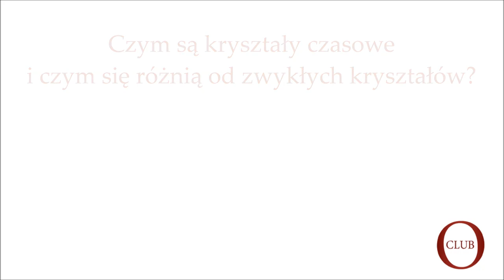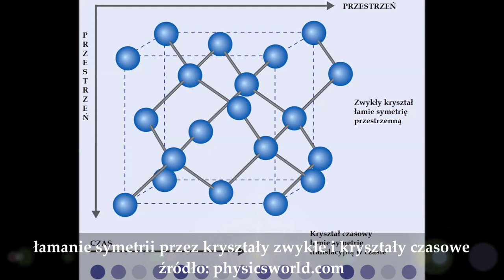Gość OtokoClub prof. Krzysztof Sacha o kryształach czasowych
Cały wywiad z prof. Krzysztofem Sachą z Zakładu Optyki Atomowej UJ o kryształach czasowych

Czym są intrygujące współczesnych fizyków kryształy czasowe? Dlaczego różnią się od zwykłych, przestrzennych kryształów? Jaką rolę w tej bardzo młodej dziedzinie naukowej zdążył już odegrać Gość naszego portalu?

Według Eksperta z punktu widzenia naukowego wcześniej nie uświadamialiśmy sobie, że wymiar czasowy potrafi pomieścić takie samo zachowanie, jakie znamy z fizyki ciała stałego i stosujemy w praktyce. Warto bowiem zauważyć, że cała obecna elektronika oparta jest właśnie na kryształach i zjawiskach ciała stałego. Dziś z kolei dzięki zagadnieniu kryształów czasowych okazuje się, że zjawiska te mogą być również obserwowane w domenie czasu. Sam fakt, że zaczynamy „bawić się w kryształy” w wymiarze czasowym jest zaś dla środowiska naukowców niezwykle atrakcyjny.